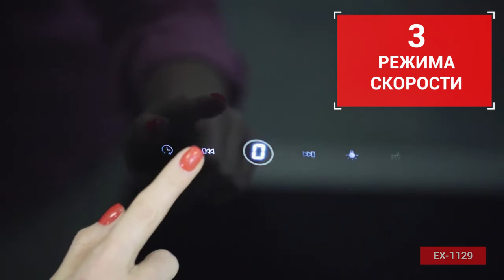Вытяжка кухонная EXITEQ EX 1129 black 90 см